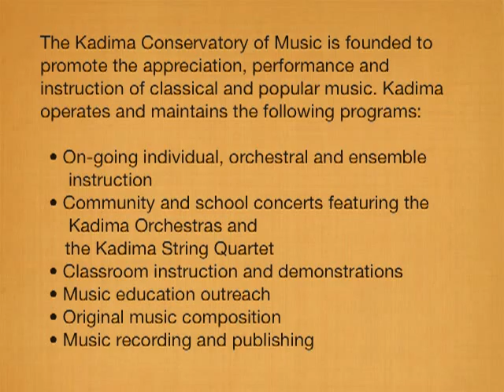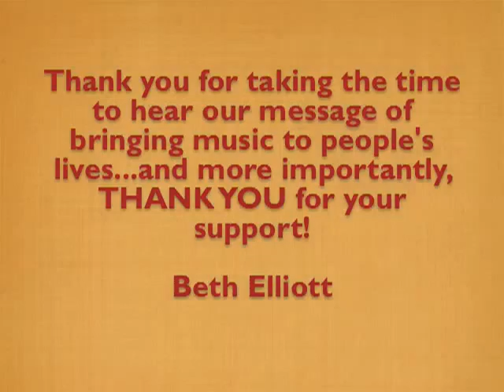fundrazrCLIP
What is our message? Listen to the passion in Conservatory Director, Beth Elliott's voice...then you'll know our message. Thank you!